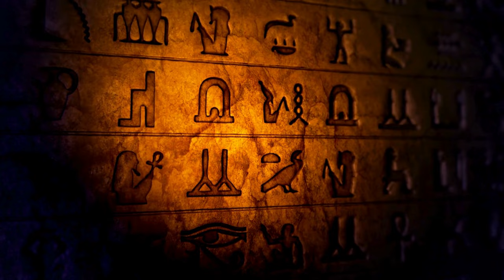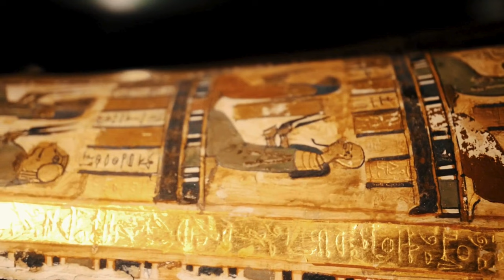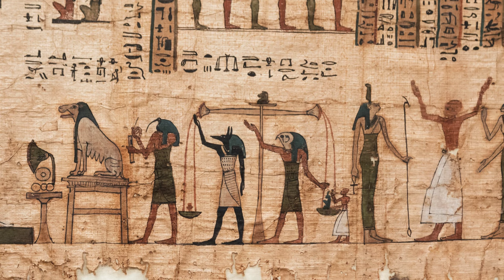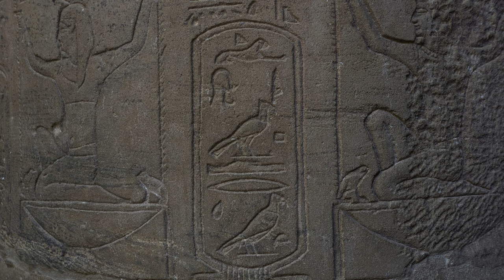Ancient Egyptian families, a journey through time .PART 2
Ancient Egyptian families, a journey through time - World inheritance - FROM Dynasty 19 to Dynasty 26 -Nubia - Abu Simbel Temple - Karnak Temple -Ancient Egyptian families